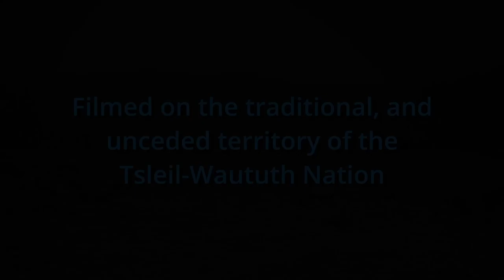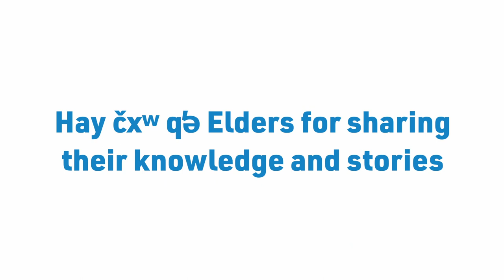Going Home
A generous knowledge sharing by Tsleil-Waututh Nation Elders on the role of palliative care and caring for community members. Knowledge shared by Elder Amy Marie George and Elder James Joseph George.

A partnership between Tsleil-Waututh Nation’s Ćećəwət leləm "Helping House" and VCH’s North Shore Palliative Care Program.

The Every Day Counts Program supports people with a life-limiting illness, their families, and those dealing with grief and loss.  This is a free program offered by the North Shore Hospice & Palliative Project, Vancouver Coastal Health, and the North Shore Palliative & Supportive Care Program.